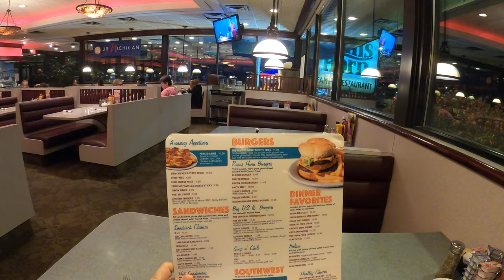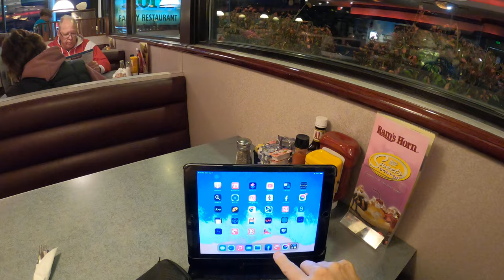Rams Horn Dinner - Enter, Order, Burrito 2022-11-07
Rams Horn Dinner - Enter, Order, Burrito 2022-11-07 - Not as adventurous as my bridge exploration videos - this one is more of a "Slice-O-Life" affair. I set the GoPro camera rolling and went into the local Ram's Horn restaurant for dinner, kept it rolling as I was seated, got settled and order. I later joined the second video to the first with a flaky free app, so there's a crude jump instead of a graceful transition to the second part, in which I prepared my burrito for consumption, and the camera inexplicably stopped with a beep before I was done. I later checked the settings, battery levels, etc. and shot a test video that went normal, so still have no idea why the footage stopped.

Taking my bill to the cashier afterwards, I was pleasantly surprised to be told that my bill had been paid - but the cashier had no other information to offer about by whom or why. I wondered if it might be a "Pay It Forward" gesture from a fellow diner who had seen me eating alone and took pity on me; I briefly considered continuing the "Pay forward" scheme to the person waiting behind me, but they had the tab for a whole family's dining experience, so that didn't seem equitable. I am left wondering if it might have had something to do with management seeing the camera strapped to my forehead, or that the waitress seemed to have thought that I had been waiting a long time to place my order. Could they have thought I was a "mystery diner" sent to assess service? Would a "mystery diner" wear a blatant GoPro camera strapped to their head? Had I known this was going to happen, I may have ordered dessert!